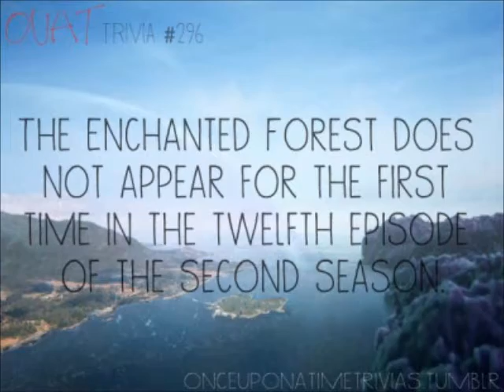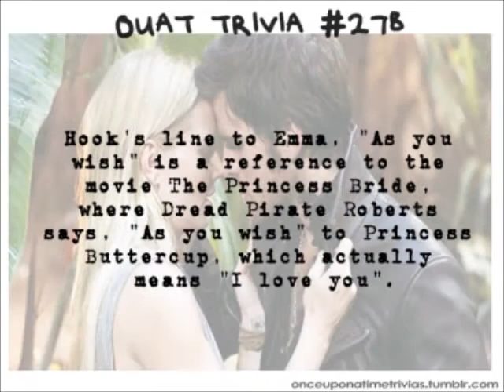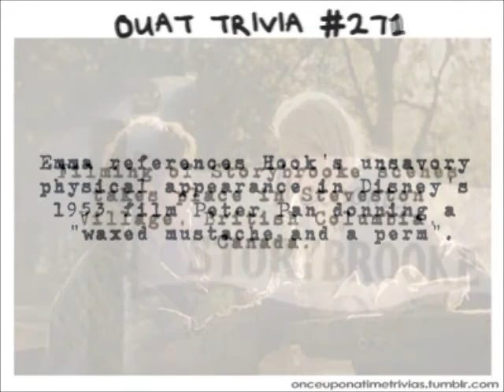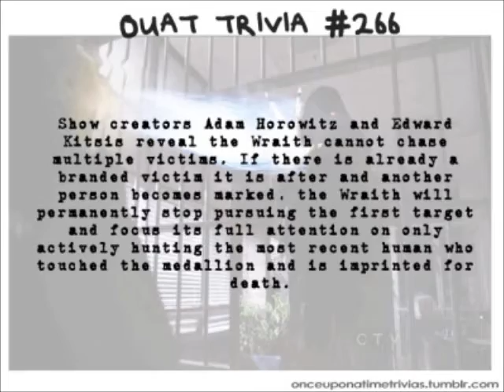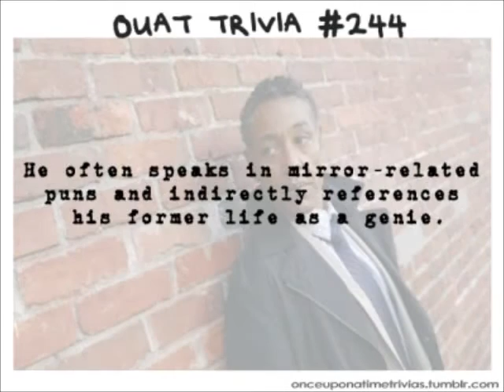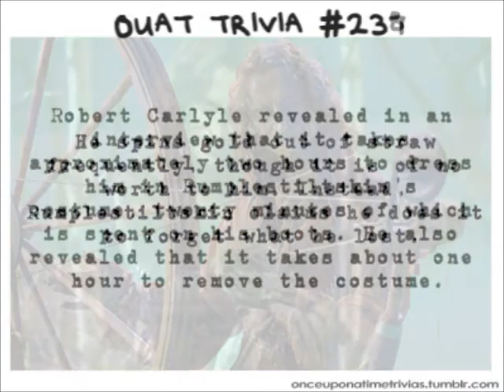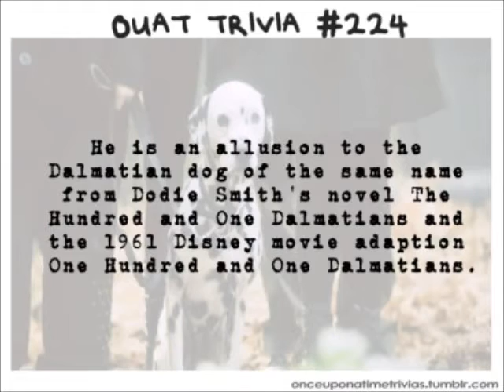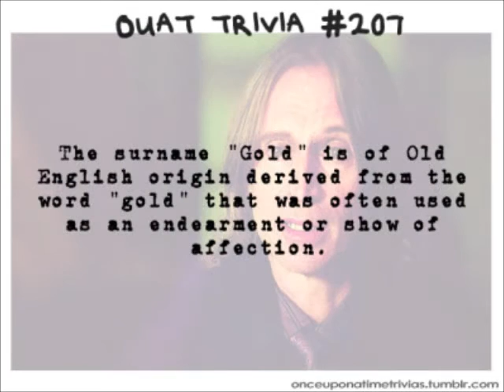ouat trivia 2